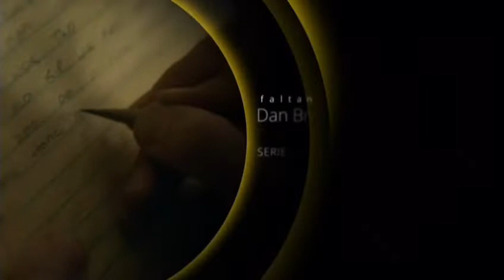Tanda Comercial - Universal Cinema (Febrero 2022)